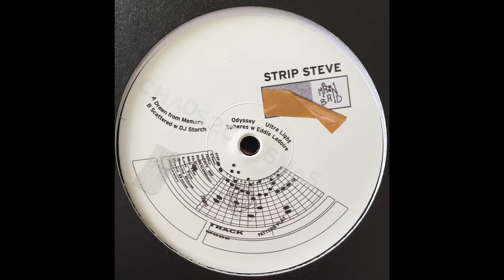Strip Steve - Ultra Light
Also available at decks, deejay, hhv, newtone, redeye...